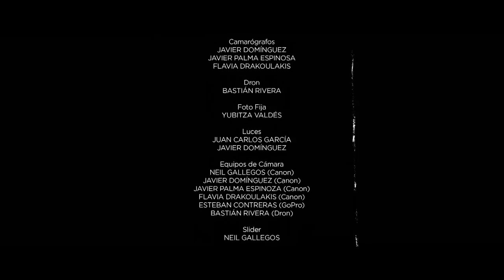SESIONES ACÚSTICAS JNMúsica" LORETO BÓRQUEZ - "Ahora Te Toca a Ti" (Acústico)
"Sesiones Acústicas JNMúsica"
LORETO BÓRQUEZ

Producción
JNMúsica

2016